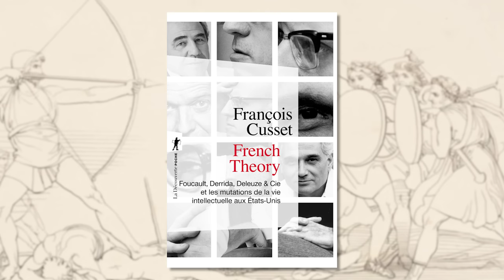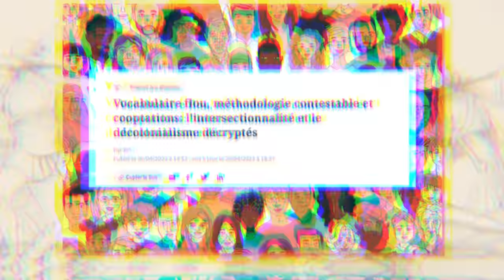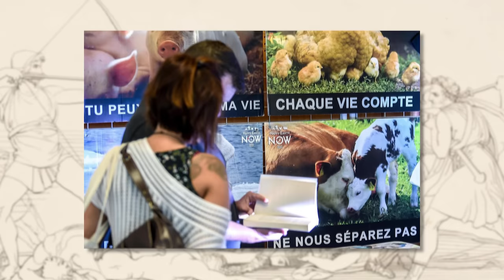Déconstruction du wokisme | Rochedy